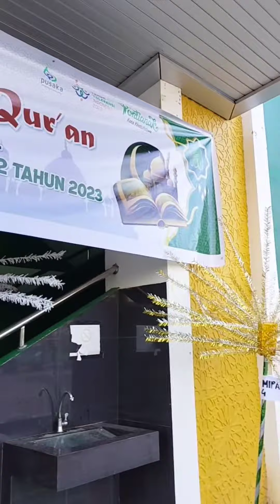Khataman Al-Qur'an MAN 1 Pontianak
Dalam rangka Hari Santri Nasional (HSN) dan Hari Jadi Kota Pontianak ke-252 Tahun 2023.